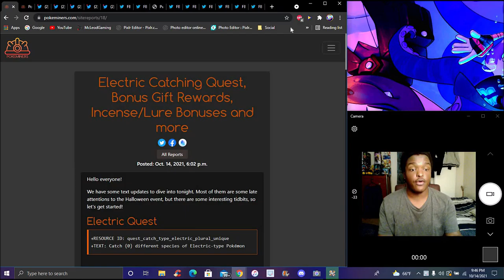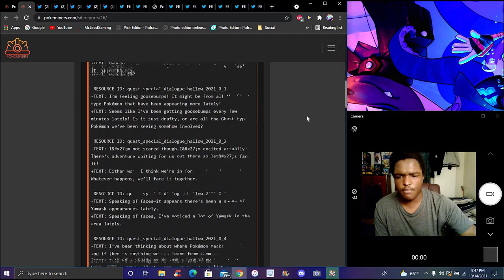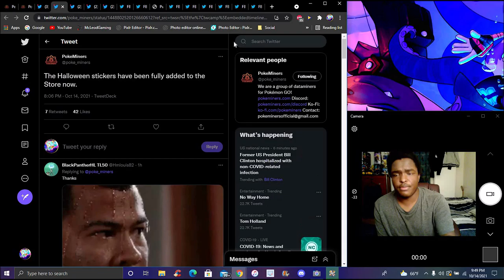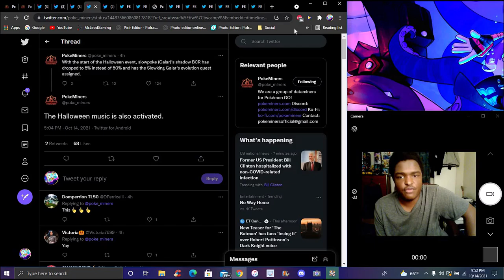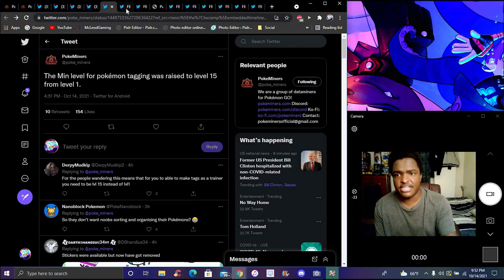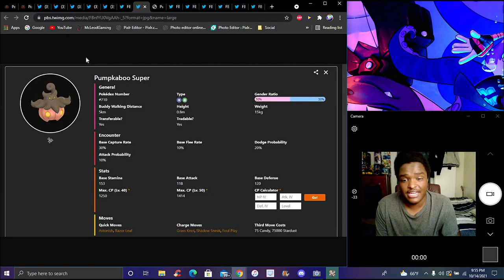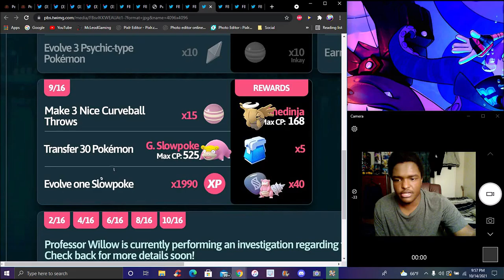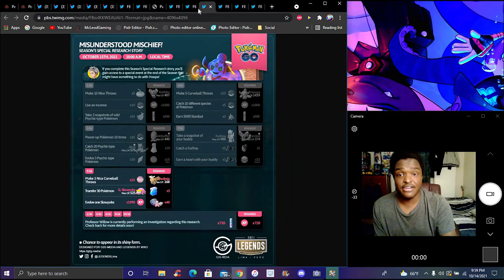IS THIS ENOUGH!!! ??? THE NEW HALLOWEEN 2021 UPDATE LEAKS , BOXES , MISSIONS & MORE! ??? POKEMON GO!